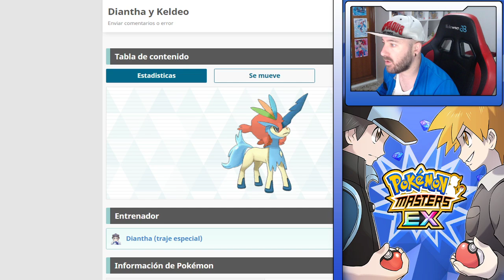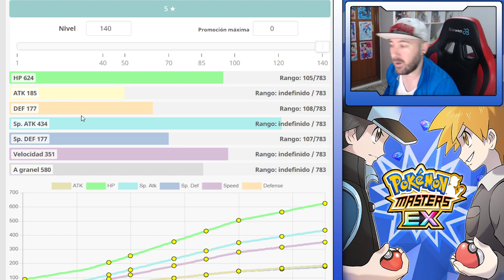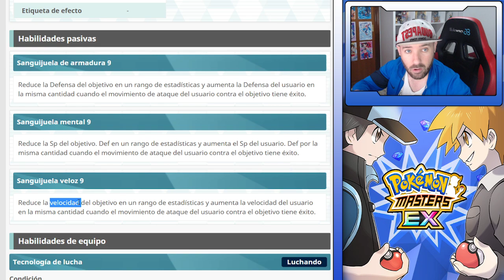TABLERO KELDEO & DIANTA - Sync Grid - Pokemon Masters Ex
00:00 ANALISIS
04:00 NIVEL 1 Y 2
05:08 COMPI NUKER
07:30 SABOTAJE